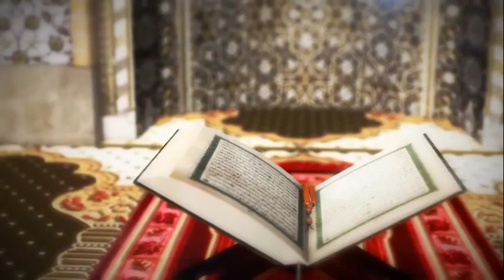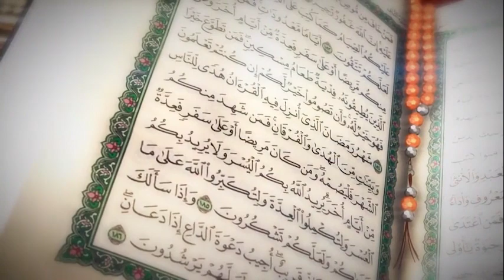Fuba Okwagazisa Abaana Eddiini Yabwe Nga Bakyali Bato - SHEIKH SWALEH KIGGUNDU part 2